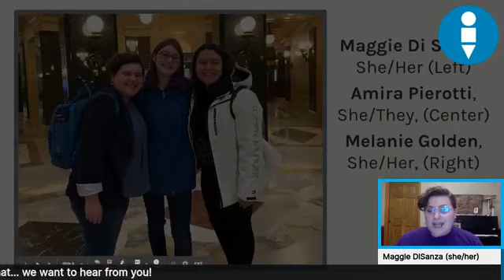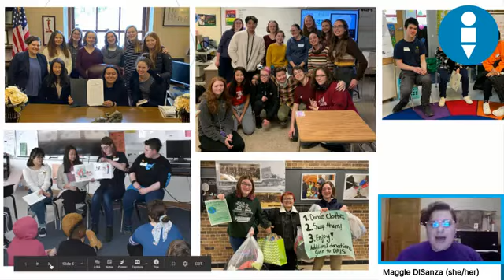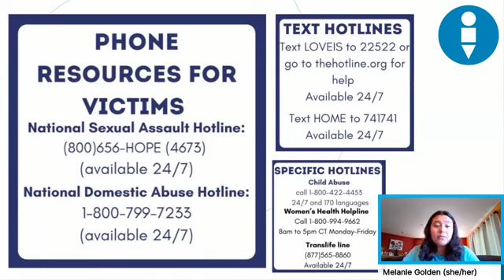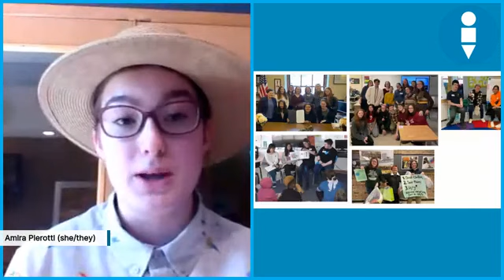Coping During COVID-19 Series: Youth Grassroots Organizing Amid Pandemic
In this unprecedented time for schools, families and students, many LGBTQ+ young people no longer have access to the affirming communities they found at school, and may feel especially isolated right now. Join us for a conversation with MMSD students from Memorial High School’s Gender Equity Association (GEA) as they share how their continued organizing and advocacy efforts promote wellness. This live session will be led by Jocelyn Lepinski, Universal Systems Coach for MMSD and Memorial High students, Amira Pierotti (10th grade), Maggie DiSanza (11th grade) and Melanie Golden (11th grade).